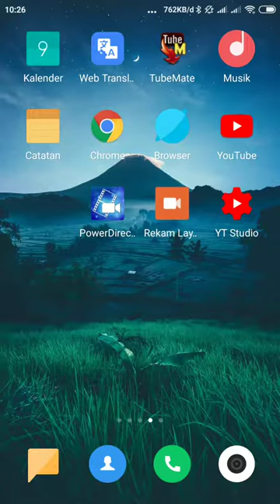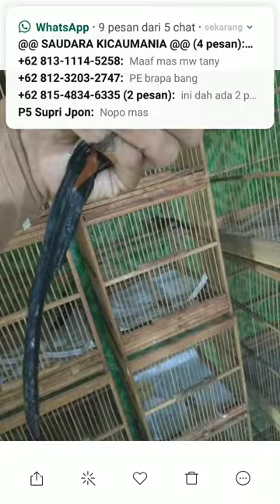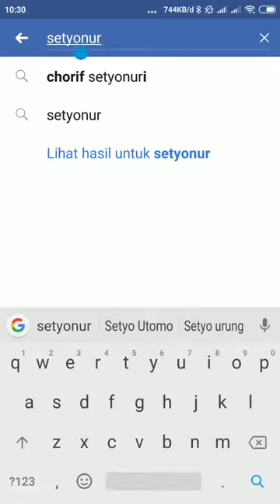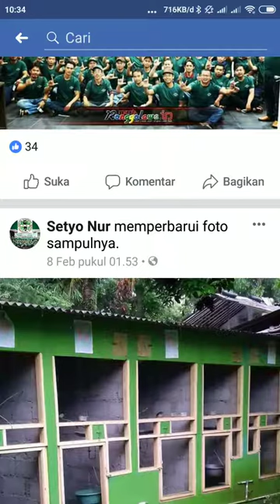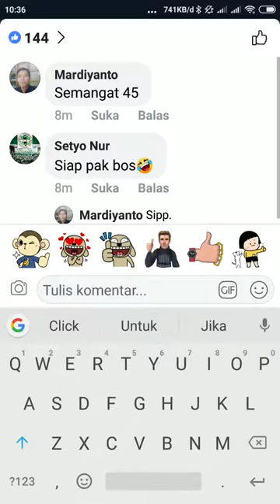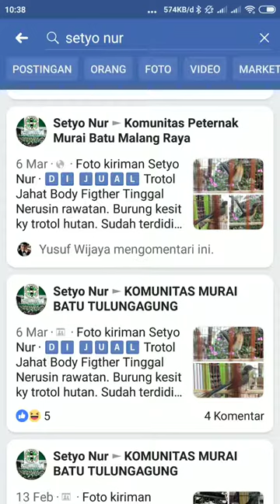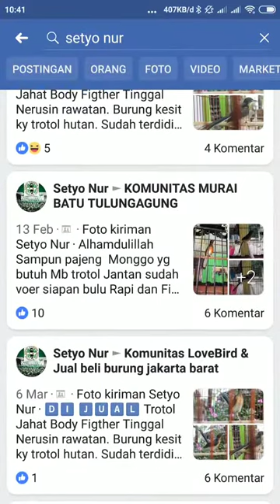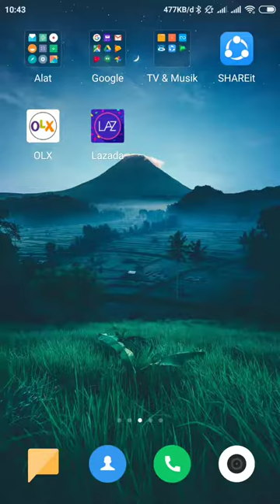Hati hati penipuan berkedok menawarkan menjual murai Batu lewat media sosial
Gabung group Telegram UNTUK UPDATE VIDEO PERAWATAN TERBARU
CHANNEL KANG BAMBANG JUAL BURUNG

TKP
ms.sis